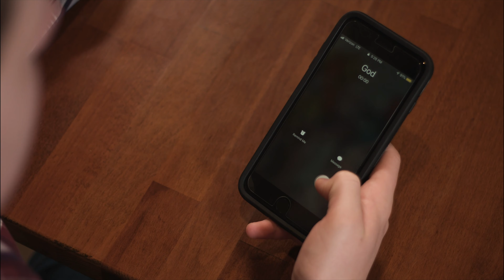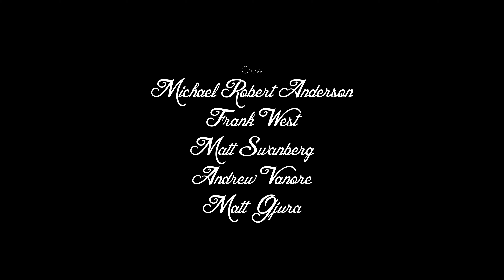Divine Intervention - 4K Short Film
When a shy young boy doesn't know how to talk to a beautiful young girl, he gets help from an unlikely source.

Shot with a Blackmagic Design Mini Ursa 4k Pro